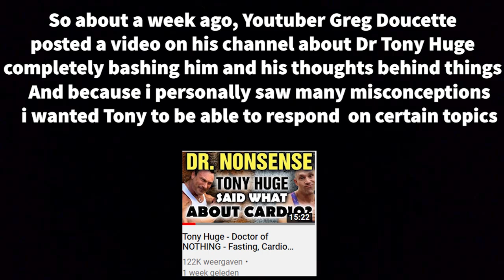Dr TONY HUGE RESPONDS to Greg Doucette !!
WHASSUP EVERYBODY!! Today... Something different. Because youtuber / bodybuilding coach Greg Doucette recently put out a video about Dr Tony Huge called : Doctor of NOTHING - Fasting, Cardio NONSENSE!!!

Now since i work with tony a lot and i watched the video untill the end and heard some misconceptions of which i just knew that were different, i wanted Tony to be able to give a reaction to some of the topics Greg was talking / ranting about.
So here is our live conversation on those topics! Sorry for the little live connection error at the beginning causing the laggy quality.

AND NO, i dont have anything against Greg Doucette AT ALL. He's a smart guy, well known in the industry and pretty damn entertaining to watch.

TOPICS / IDEAS ? DM !

TIME TO GET MASSIVE